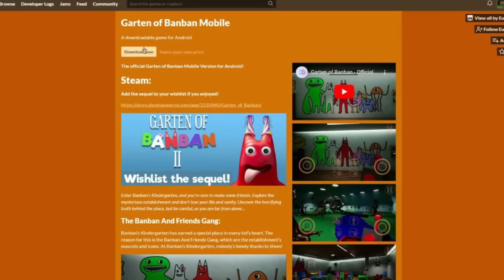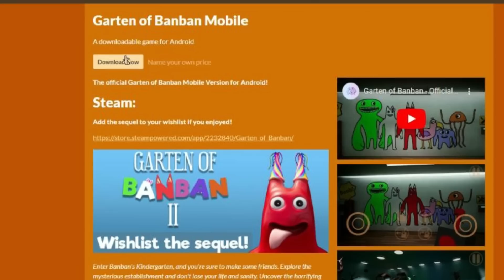GARTEN OF BANBAN 2: ¿Quién es SPIDER BLUE?! HERMANO O CLON de BANBAN?!!! [TEORIA]💥😱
Nuevas teorías de Garten Of Banban!! Secretos y Muchos más!!

GARTEN OF BANBAN 2 AGREGALO A TU LISTA DE DESEOS!!